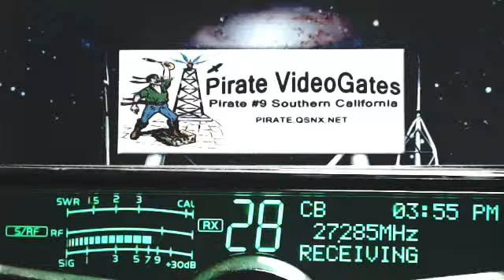598 Rabbit TN+, 685 RidgeRunner TN+, DuckHunter LA+, Pirate#9 CA, 84 Smoothe TN